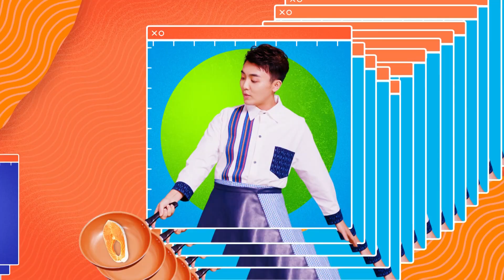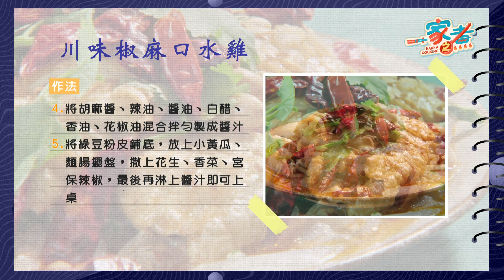香腸要去腸泥？？｜《一家之煮》EP344(新竹市 VS 湖口)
《一家之煮》本集邀請了來自「新竹」的民間料理高手，紅隊來自湖口的姊妹檔雖然沒有餐飲背景，但說起料理可都非常有自信！藍隊姊妹檔則是從中國大陸嫁到新竹客莊的新住民，舉凡說的出的客家菜，都難不倒他們。

第一關【惜食拚好菜】對兩隊客莊媽媽們來說，完全是小Case，紅隊選了雙腸–香腸和米腸，以及蝦仁與香鬆；藍隊則是選了雞塊、甜不辣、雞蛋豆腐，以及新竹名產–花生醬，究竟兩隊會如何發揮創意來做變化呢？

【師傅出大菜】又輪到蔬食小王子–剩智師傅來上菜啦！這次聖智要帶來超開胃的『川味椒麻口水雞』，將麵腸做出雞肉的口感，用照燒醬燒入味後再炙燒表皮，最後淋上特調的胡麻辣醬，說著說著口水都快流出來了！喜歡吃辣的朋友一定要學起來喔！

又到最後的決勝負關卡啦！本集的【料理打鬥四】兩隊姊姊都帶來了客家人最驕傲的醬料和醬菜來應戰。紅隊用自家炒的「油蔥酥」來做親朋好友聚會都指定要上桌的「客家湯圓」，一層層煸出來的配料和自家熬的雞高湯，喝了都想起阿婆啦！藍隊姊姊則用自己醃的「酸菜」，先與豬絞肉拌炒出香味後，再包入客家粄條中，這道客味十足的「酸菜絞肉河粉捲」可是為了參加《一家之煮》特別研發的！

更多精采有趣的料理對決過程，千萬不能錯過！
主廚：林聖智
來賓：吳月梅